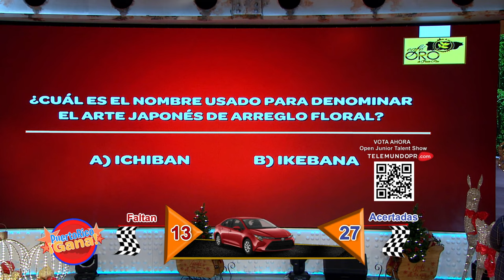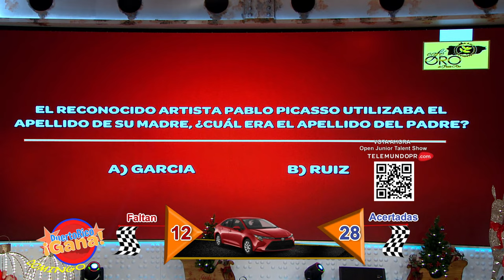06 PR GANA 12 05 21